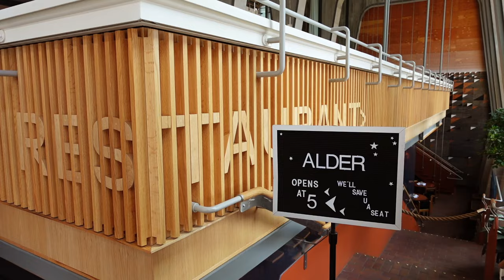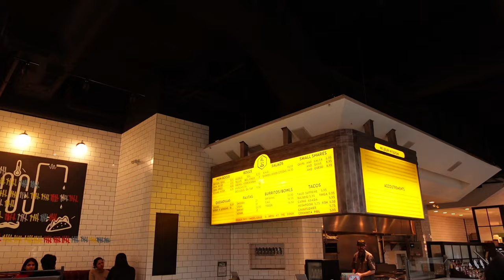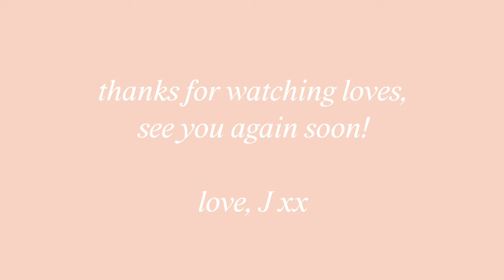WEEKLY VLOG: being productive, coffee dates, happy hour + spring walks (a very chill week)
SHOP MY FAVES:

⇾ IGK Legendary Shampoo
⇾ IGK Legendary Conditioner
⇾ Good Behaviour 4 in 1 Prep Spray
⇾ Beach Club Texture Spray
⇾ No Limit Dry Thickening Spray
⇾ NARS FOUNDATION
⇾ BLUSH & HIGHLIGHT PALETTE
⇾ BROW POMADE
⇾ EYESHADOW PALETTE
⇾ MY GO-TO LIPSTICK

⇾ LIVING ROOM RUG
⇾ MY KITCHEN RUG (SIMILAR)
⇾ COFFEE MACHINE

CAMERAS AND FILMING EQUIPMENT I USE:
⇾ MY CAMERA
⇾ VLOGGING CAMERA
⇾ VLOG CAMERA TRIPOD
⇾ TO EDIT: FINAL CUT PRO X